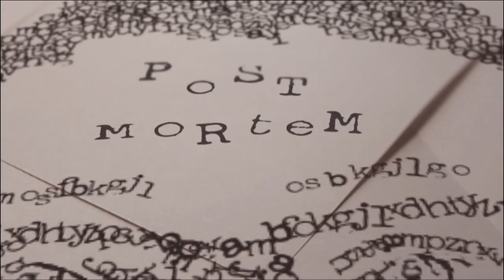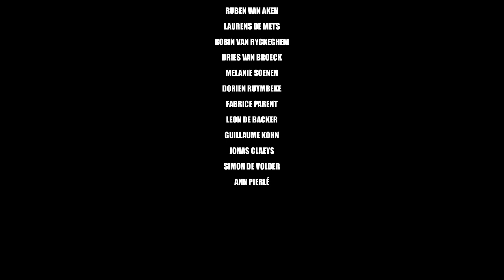REEL : DIGITAL DESIGN STUDIO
all work that are featured in the reel are not mine. credits are at the end.

LUCA SCHOOL OF ARTS